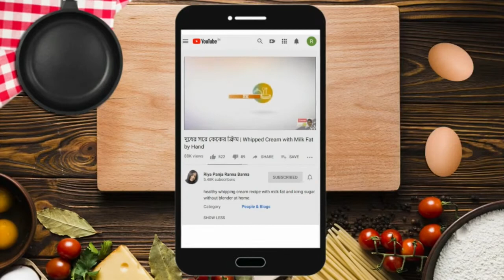মুসুর ডালের রেসিপি | musur daler recipe | ডাল রান্নার রেসিপি | dal recipe bengali | মসুর ডাল রান্না